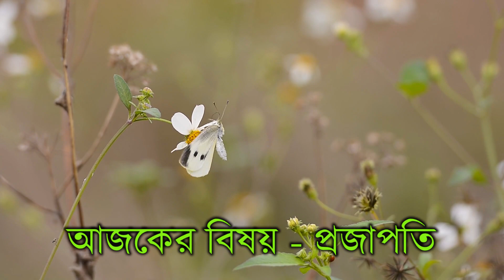সন্তানের দুষ্টুমি নিয়ে বেশী চিন্তিত? | প্রজাপতির গল্প | মানসিক রোগ বিশেষজ্ঞ কি বলছেন? | EP Story 10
আপনার সন্তানের দুষ্টুমি নিয়ে খুব বেশী চিন্তিত? | বিষয় - প্রজাপতির কথা | মানসিক রোগ বিশেষজ্ঞ কি বলছেন? | EP Story 10

For any discussion or Help:
DR. KEDAR RANJAN BANERJEE (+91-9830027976)
National Institute of Behavioural Sciences (NIBS)
Address: 7 & 8 C.I.T. Road, Over Senco Mega Shop, Moulali, Kolkata, West Bengal 700014, INDIA.